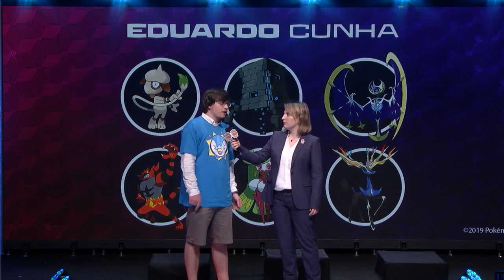2019 Pokémon Oceania International Championships: VGC Masters Division Finals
Watch Eduardo battle Luke in the finals of the 2019 Pokémon Video Game Oceania International Championships Masters Division! Learn more about the Pokémon Championship Series on our